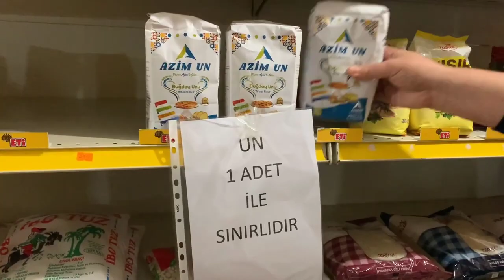Bir Adet Sınırlaması Skeç